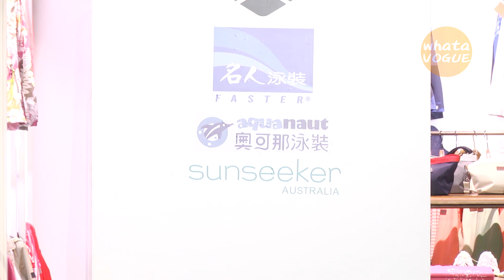arena 名人 奧可那 泳裝秀 - 1